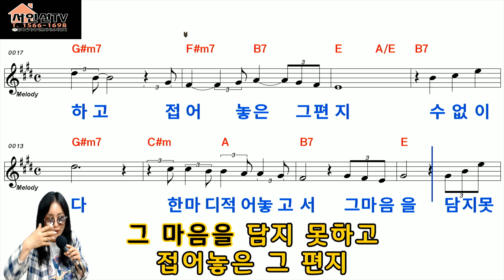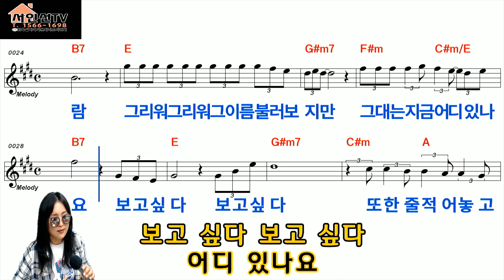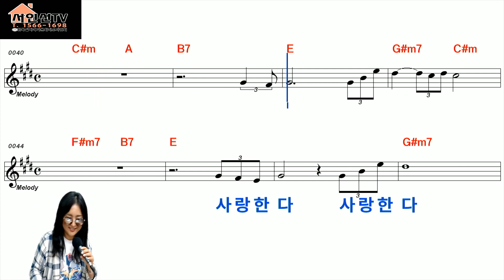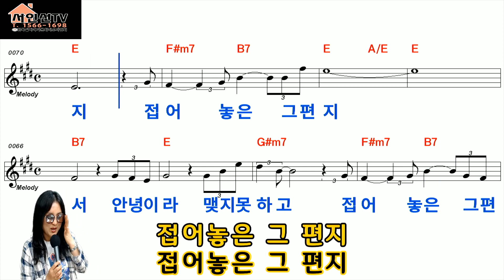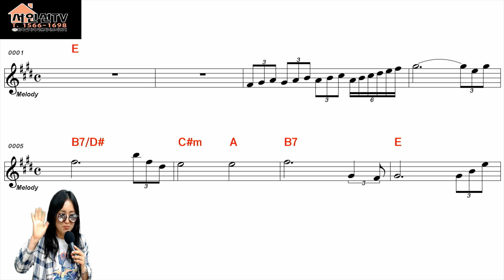접어놓은편지-임찬 (전홍민작곡,김현진작사) /방구석노래교실 노래배우기-서인선강사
강사모집파견섭외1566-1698

*주간보호센타,요양원,데이케어센타,경로당,요양병원,치매안심센타,보건소,교회성당노인대학,주민센타,문화센타 출강 파견강사활동